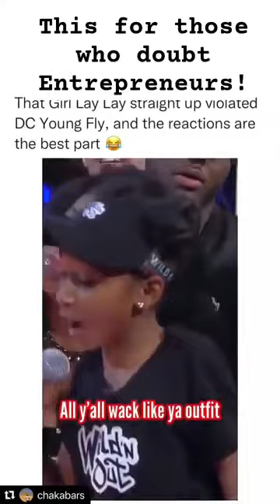Job v. Business. Income Since 6.y.o. ENJOY!